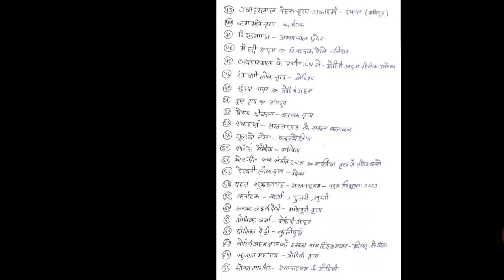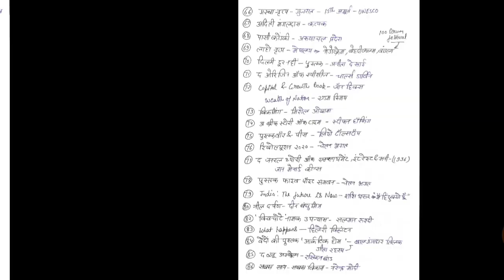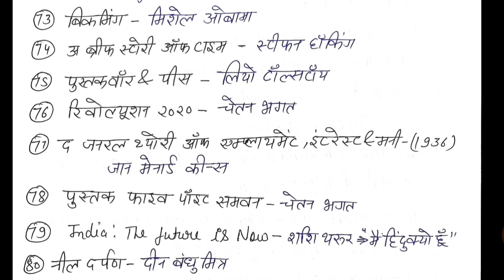UP Police Re Exam | Static GK | Tiranga Batch | Class 26 | Previous Year Questions | Current Shiksha